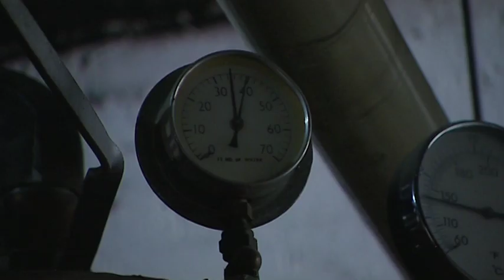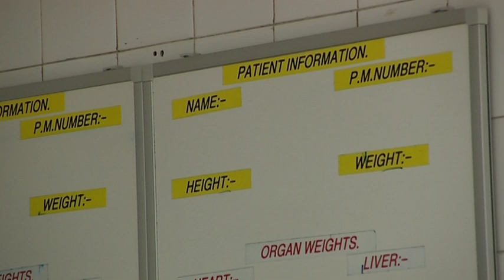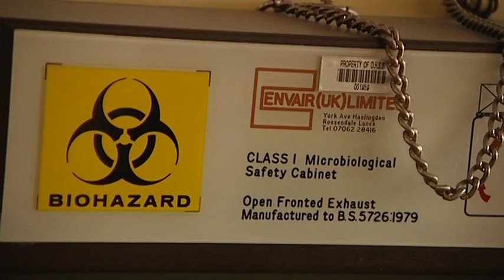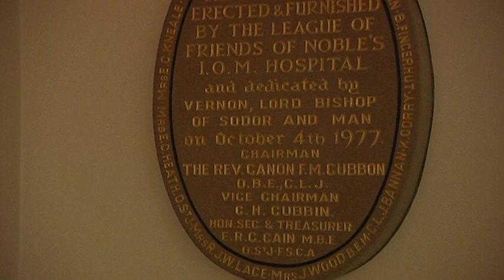Noble's Hospital, 2003 (Part 3)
A short tour around the old Noble's Hospital (on Westmoreland Road, Douglas), filmed in July 2003, after the hospital had closed.